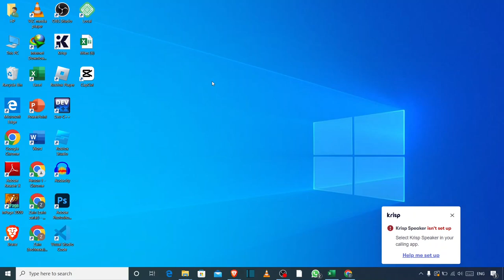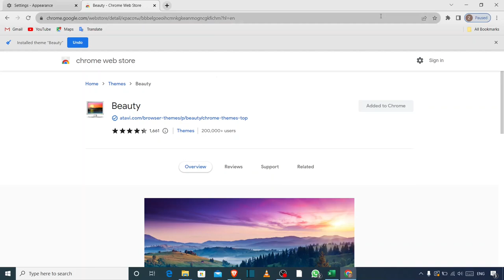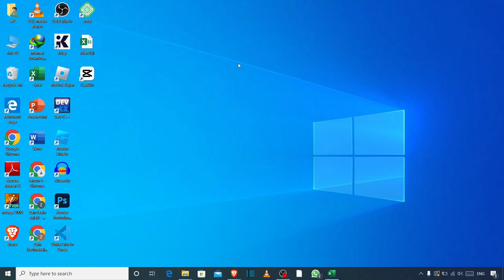Personalize Your Browser: A Step-by-Step Guide to Changing Google Chrome Themes! 🌈✨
Hello, Chrome users! 🌟 Tired of the same old look? It's time to refresh your browsing experience! In this video, we'll walk you through the simple process of changing your Google Chrome theme.

🌈 Join us as we explore the world of Chrome customization, showcasing a variety of themes to suit your style, from minimalist designs to vibrant, eye-catching visuals.

✨ Learn how to access the Chrome Web Store, choose your favorite theme, and apply it to your browser in just a few clicks. Whether you're a productivity enthusiast, an artist, or just want to add a personal touch, we've got you covered!

🔍 Dive into the world of Chrome personalization with us, and give your browser a fresh, exciting look that matches your personality.

📜 If you're ready to transform your browsing experience and make Google Chrome uniquely yours, hit the like button, subscribe to TechNexa for more tech tutorials, and turn on notifications to stay updated on browser customization and more!

🎯 Get ready to add a splash of personality to your browsing with Google Chrome themes, thanks to TechNexa – your trusted source for simplified tech expertise! 🌈✨